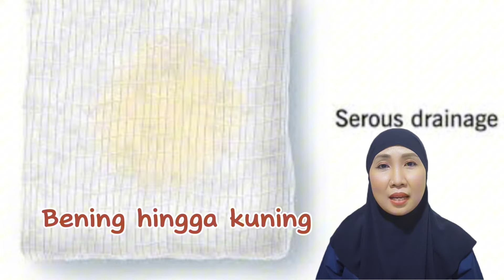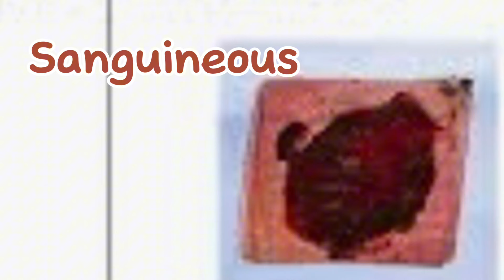cairan yg keluar dari luka operasi. ada yg berbahaya lo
paska terluka mungkin akan keluar cairan eksudat. ada yg normal dan ada juga cairan eksudat tersebut berbahaya, ada 4 jenis cairan yg dapat keluar dari bekas luka. dan jenis yg ke empat merupakan cairan yg berbahaya. mau tau apa saja cairan eksudat yh dapat keluar dari luka.? tonton di video ini

referensi
my. Clevelandclinic. org/health/Symptoms/25033-serous-drainage
www-ncbi-nlm-nih-gov. translate. goog/books/NBK591822
medicinenet. com/what_is_sanguineous_drainage/article.htm